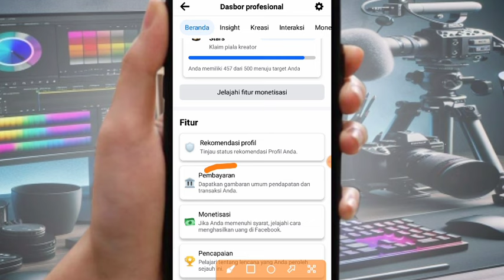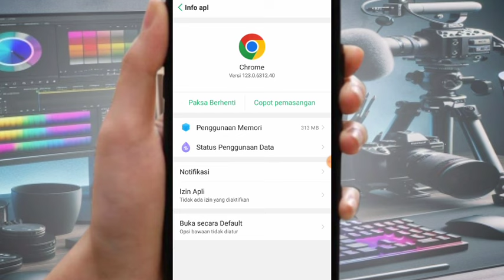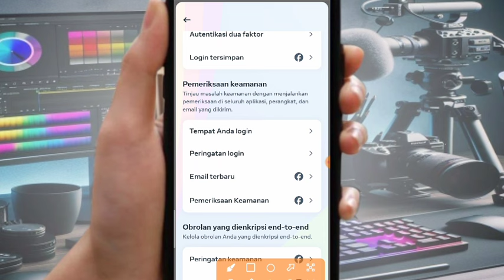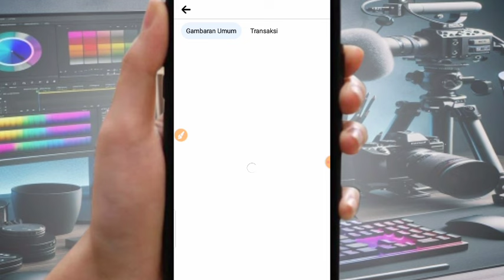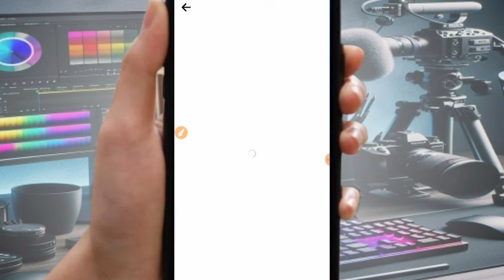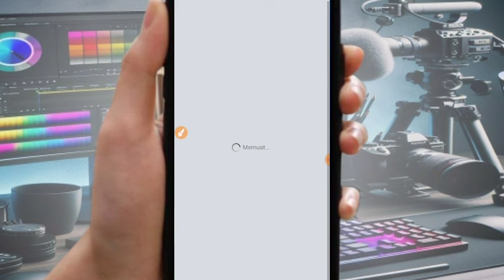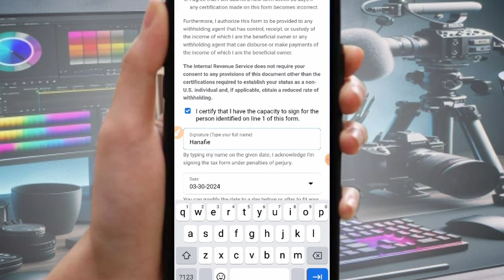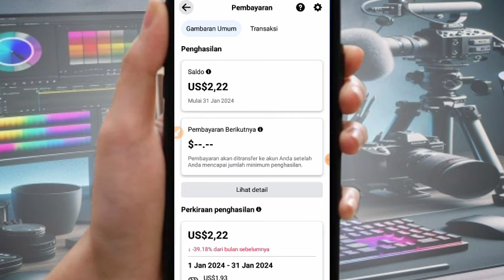UPDATE TAMBAHKAN INFO PAJAK FB YANG SUDAH GAJIAN‼️ATASI LOGIN DINONAKTIFKAN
Kali ini saya berikan tutorial cara login ke tax yang dapat notifikasi login dinonaktifkan di browser, ikuti langkah-langkahnya dengan teliti, pasti berhasil